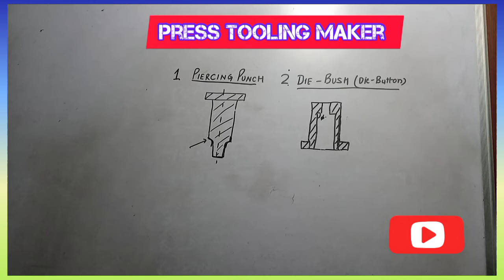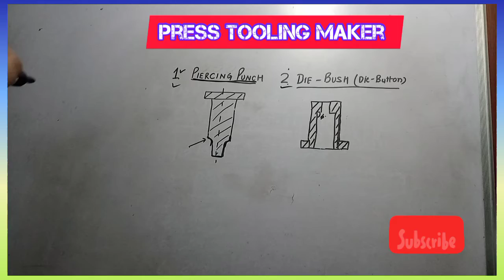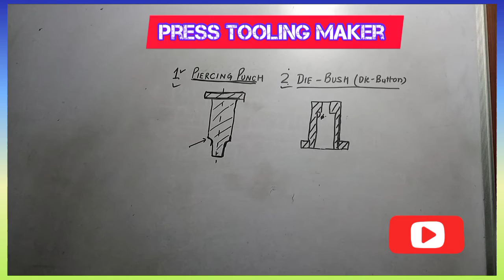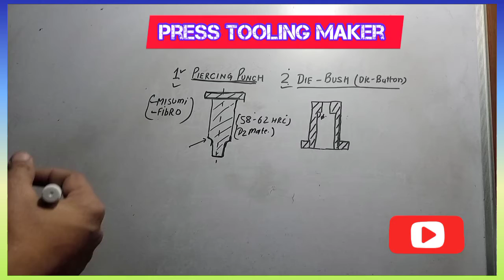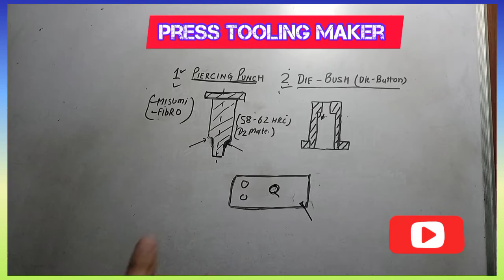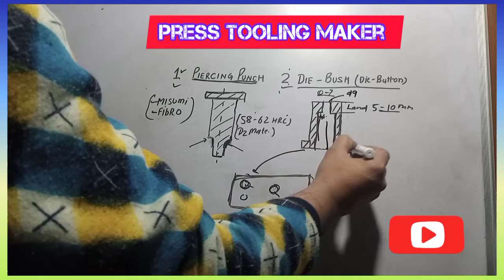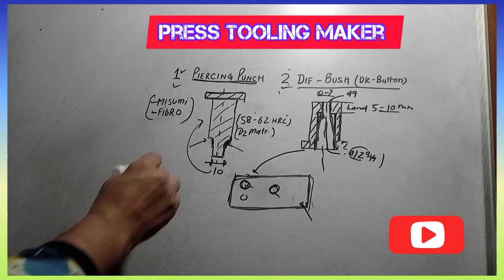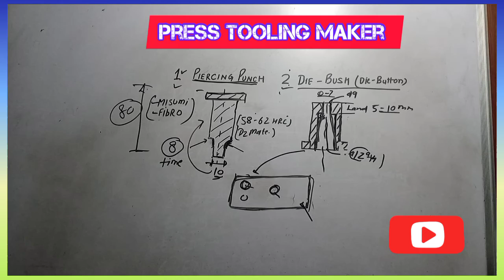Blanking die piercingdie# diebutton# Presstooling # function of diebush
contact of all die, mould, fixture problems